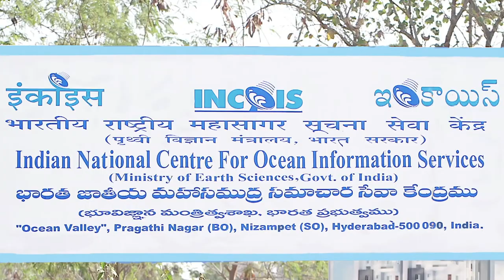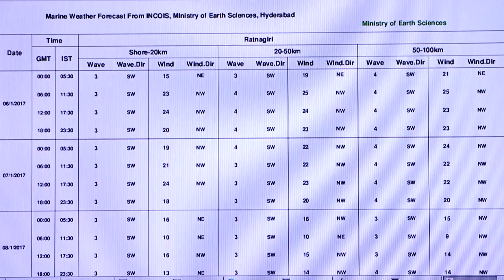મહાસાગર સ્થિતિની આગાહી સેવા - ઇન્કોઇસ - ટુંકમાં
ઇન્કોઇસ મહાસાગર સ્થિતિની આગાહી સેવા વપરાશકર્તાઓની સુરક્ષા અને ઇંધણ બચતમાં મદદરૂપ બને છે.